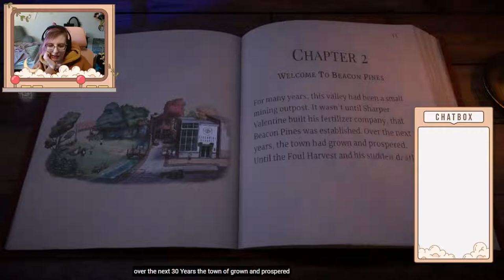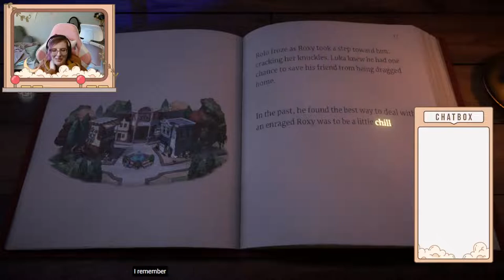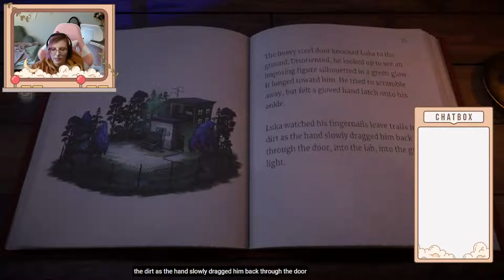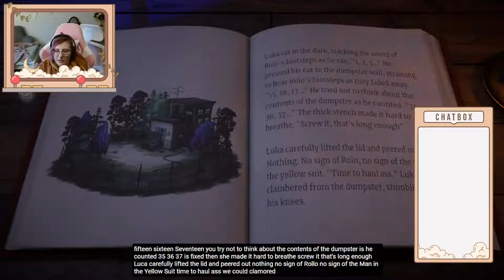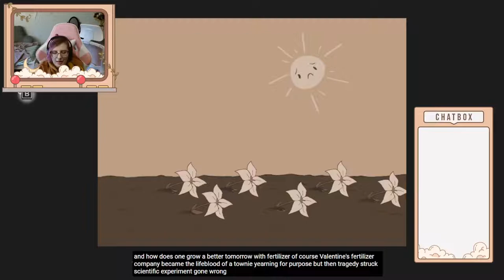Beacon Pines: Part 1 [CC]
I played through Beacon Pines live on Twitch. This game is PHENOMENAL, so I thought I'd upload the VODs here :)